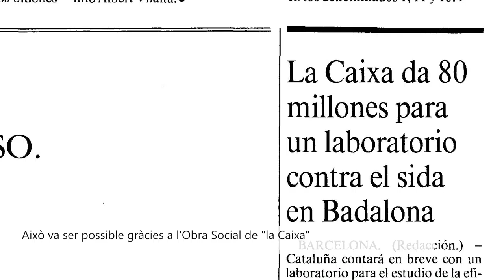1995 - Una pandèmia devastadora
Amb motiu del 25è aniversari d'IrsiCaixa, repassem 25 fets clau en el camp del VIH/sida ocorreguts a nivell mundial. Una cronologia visual que comença el 1995.
1 - El 1995, la sida causa estralls.